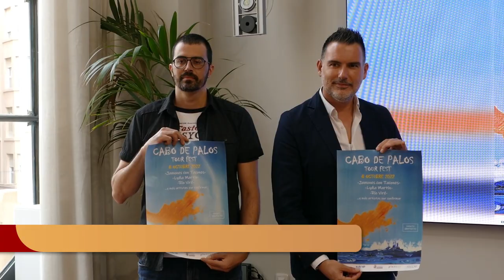Lydia Martin, Río Viré y Jamones con Tacones en la segunda edición del Cabo de Palos Tour Fest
De la mano de la Asociación de Empresarios de Cabo de Palos, con el apoyo del Ayuntamiento de Cartagena, se va a celebrar la segunda edición del festival de Cabo de Palos Tour Fest. Una jornada de actividades culturales, celebradas el sábado 8 de octubre, con actuaciones en distintas ubicaciones y franjas horarias de tres artistas locales: Lydia Martin, Río Viré y Jamones con Tacones. La entrada a los tres conciertos será gratuita.

Este miércoles, 14 de septiembre, se ha presentado el Cabo Palos Tour Fest, en el Palacio Consistorial de Cartagena, de la mano del concejal delegado de Cultura, Carlos Piñana, acompañado de Rubén Marco, responsable del hotel Sub-Up y representantes de la Asociación de Empresarios de Cabo de Palos.

"Este festival tiene intención de hacer que la música, la cultura y un hermoso lugar adquieran un protagonismo íntimo para conocer a artistas locales y rincones del municipio de Cartagena en un ambiente diferente"  ha señalado el edil.

Por otro lado, Rubén Marco, responsable del hotel Sub-Up, ha agradecido al Ayuntamiento su apoyo en este evento: "Queremos demostrar que Cabo de Palos no es solo un destino de sol y playa en una época especifica, sino también un destino cultural apto para los 365 días del año".

Cabo Palos Tour Fest se realizará durante todo el día del sábado 8 de octubre y constará de tres actuaciones de artistas locales en ubicaciones diferentes de Cabo de Palos. La jornada comenzará a las 12:30 horas en el parking del puerto, con la actuación de Lydia Martin .

Ya por la tarde, a las cinco y media, en la bocana del puerto será el turno del grupo Rio Viré y por último, a las 20:30 horas podremos disfrutar del grupo Jamones con Tacones en la explanada del parking del faro de Cabo de Palos. Además de las actuaciones el festival contará con animaciones, foodtrucks y una barra patrocinada por Estrella de Levante.